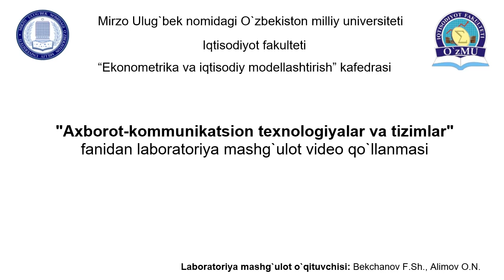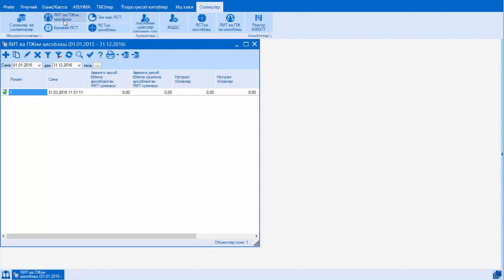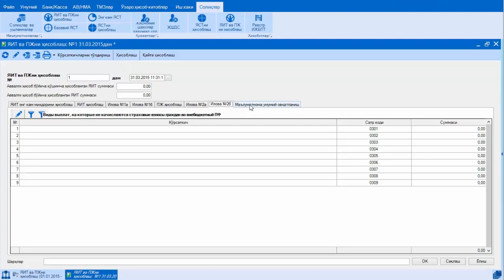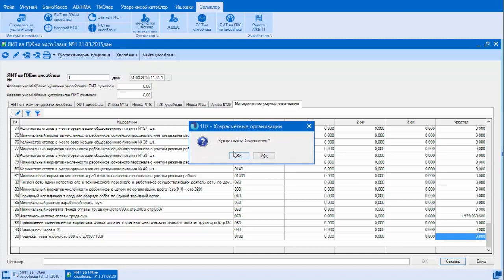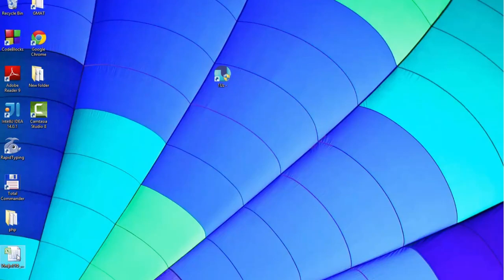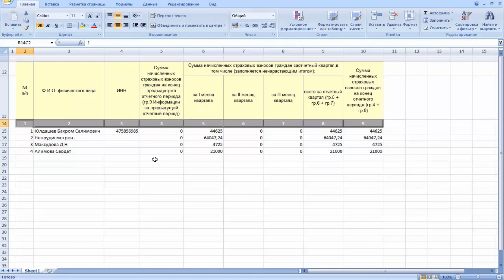Бухгалтерия ахборот тизимлари. Лаборатория (3-қисм)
ОТМ: Ўзбекистон Миллий университети
Факультет: Иқтисодиёт
Кафедра: Эконометрика ва иқтисодий моделлаштириш
Фан: Ахборот-коммуникацион технологиялар ва тизимлар
Мавзу: Бухгалтерия ахборот тизимлари. Лаборатория (3-қисм)
Муаллиф: Бекчанов Ф., Алимов О.